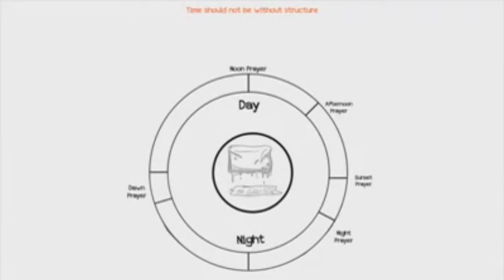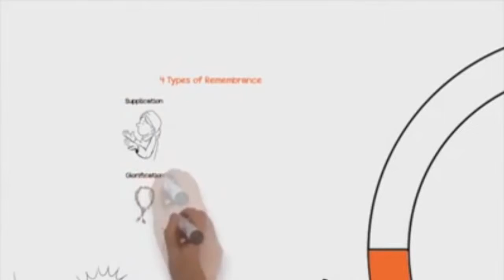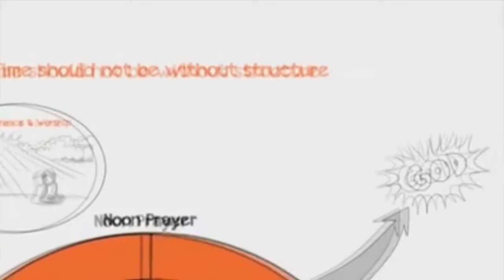Imam Al Ghazali Advice on Time Management